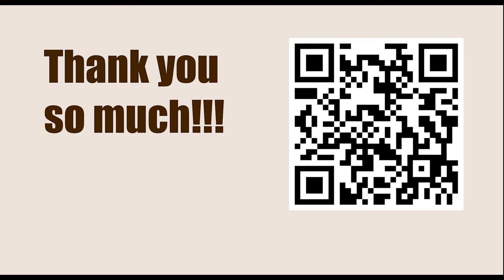Game Plays at Lichess Blitz 5+3 - No. 17